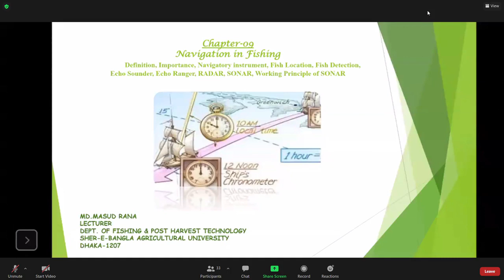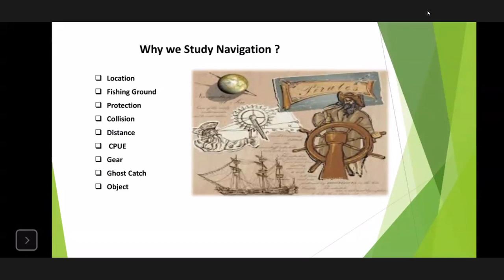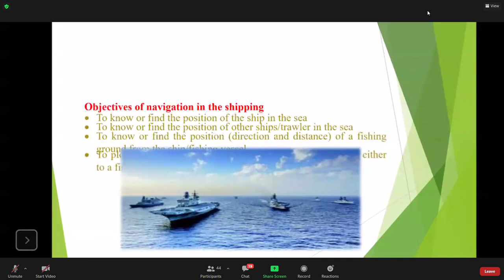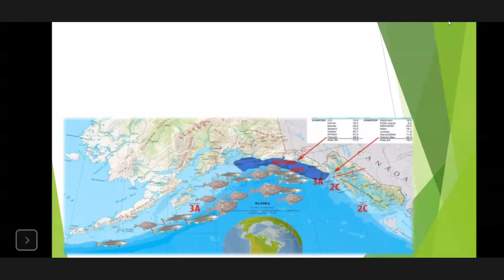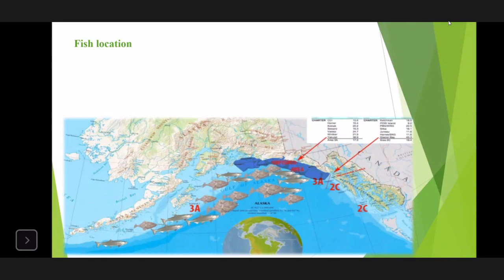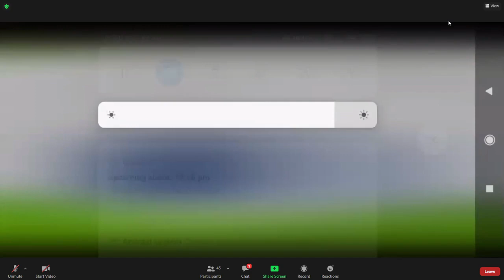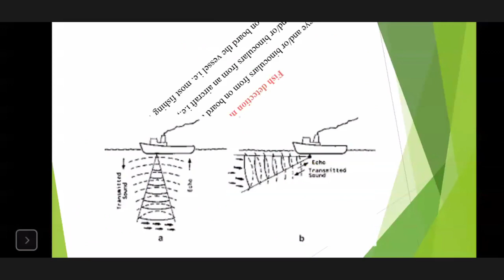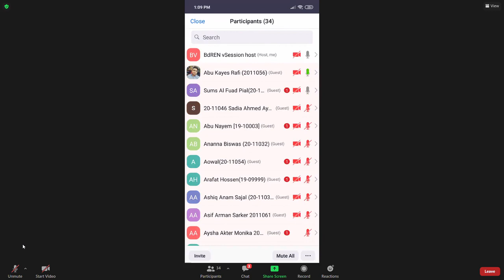Polash Sir FPHT 2021 Part - 6 ( 18. 04. 21)